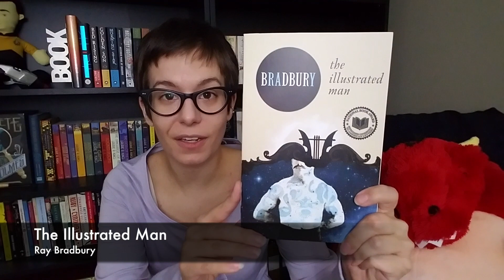Current Reads & December TBR | December 5, 2016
Sorry for yet another lapse in videos, y'all! It's been a busy, busy week, but I'm excited to be back to filming. :) Here's what I'm reading this month:

Let me know what you all are reading!

And to anyone following my latest blog journey, here's a link to my latest post: "Headspace: The Final Frontier"

If you love books and you love baths, check out my subscription box service, Book Bath Box! The theme for the Winter box is "Faeries in History" and it's sure to be epic